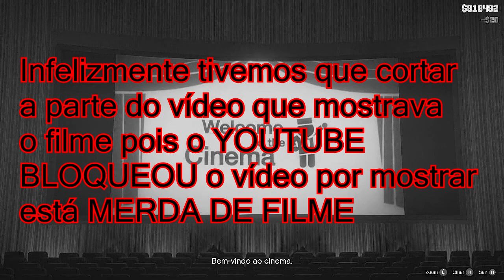GTA 5 Ep.13 - Dois é bom, Três é FODA